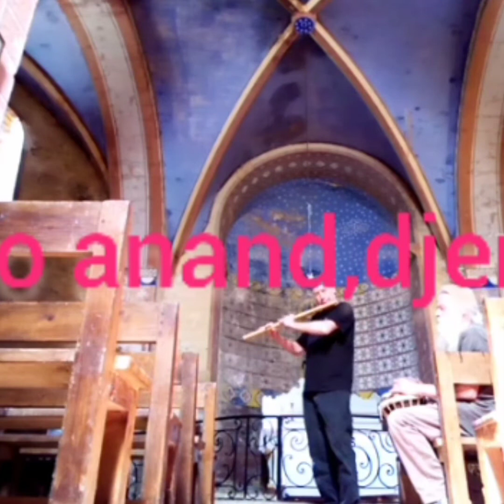baat chalata mori chunari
eternal bhairavi. baat chalata mori chunari is a composition of indian music.charly wintermeyer on bansuri, atmo anand djembe. recorded in september on location at cubieres, in south of france.